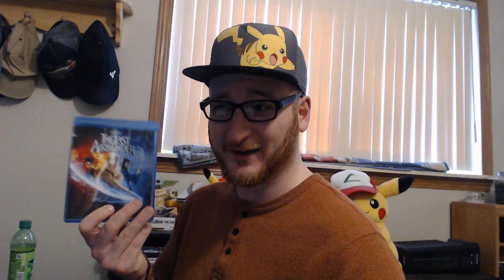The Last Airbender Movie Review - Trash or Pass? (2010) (M. Night Shyamalan)